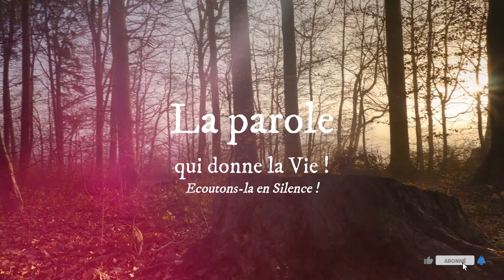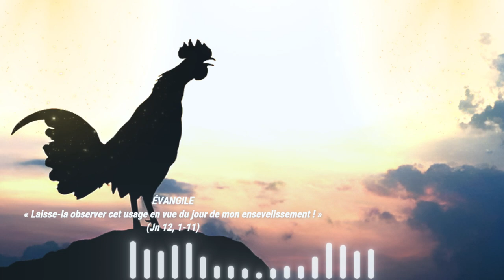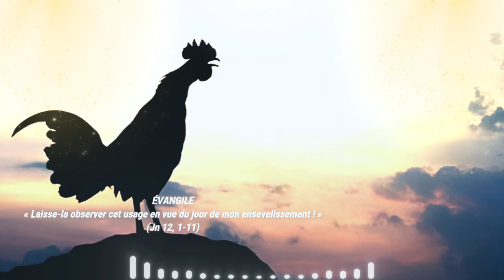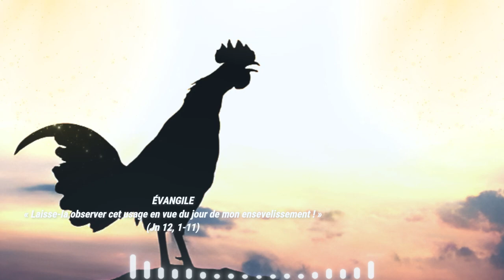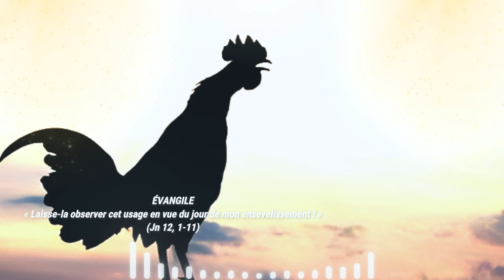Parole de Dieu de chaque jour* 26 Mars : Le coq ne chantera pas avant que tu m’aies renié trois fois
PREMIÈRE LECTURE
« Je fais de toi la lumière des nations, pour que mon salut parvienne jusqu’aux extrémités de la terre » (Is 49, 1-6)

Écoutez-moi, îles lointaines !
Peuples éloignés, soyez attentifs !
J’étais encore dans le sein maternel
quand le Seigneur m’a appelé ;
j’étais encore dans les entrailles de ma mère
quand il a prononcé mon nom.
          Il a fait de ma bouche une épée tranchante,
il m’a protégé par l’ombre de sa main ;
il a fait de moi une flèche acérée,
il m’a caché dans son carquois.
          Il m’a dit :
« Tu es mon serviteur, Israël,
en toi je manifesterai ma splendeur. »
          Et moi, je disais :
« Je me suis fatigué pour rien,
c’est pour le néant, c’est en pure perte
que j’ai usé mes forces. »
Et pourtant, mon droit subsistait auprès du Seigneur,
ma récompense, auprès de mon Dieu.
          Maintenant le Seigneur parle,
lui qui m’a façonné dès le sein de ma mère
pour que je sois son serviteur,
que je lui ramène Jacob,
que je lui rassemble Israël.
Oui, j’ai de la valeur aux yeux du Seigneur,
c’est mon Dieu qui est ma force.
          Et il dit :
« C’est trop peu que tu sois mon serviteur
pour relever les tribus de Jacob,
ramener les rescapés d’Israël :
je fais de toi la lumière des nations,
pour que mon salut parvienne
jusqu’aux extrémités de la terre. »

PSAUME
(70 (71), 1-2, 3, 5a.6, 15ab.17)
R/ Ma bouche annonce ton salut, Seigneur. (cf. 70, 15ab)

En toi, Seigneur, j’ai mon refuge :
garde-moi d’être humilié pour toujours.
Dans ta justice, défends-moi, libère-moi,
tends l’oreille vers moi, et sauve-moi.

Sois le rocher qui m’accueille,
toujours accessible ;
tu as résolu de me sauver :
ma forteresse et mon roc, c’est toi !

Seigneur mon Dieu, tu es mon espérance,
Toi, mon soutien dès avant ma naissance,
tu m’as choisi dès le ventre de ma mère ;
tu seras ma louange toujours !

Ma bouche annonce tout le jour
tes actes de justice et de salut ;
Mon Dieu, tu m’as instruit dès ma jeunesse,
jusqu’à présent, j’ai proclamé tes merveilles.

ÉVANGILE
« L’un de vous me livrera… Le coq ne chantera pas avant que tu m’aies renié trois fois » (Jn 13, 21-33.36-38)
Salut, ô Christ, notre Roi :
obéissant au Père ;
comme l’agneau vers l’abattoir,
tu te laisses conduire à la croix.

au cours du repas que Jésus prenait avec ses disciples,
          il fut bouleversé en son esprit,
et il rendit ce témoignage :
« Amen, amen, je vous le dis :
l’un de vous me livrera. »
          Les disciples se regardaient les uns les autres avec embarras,
ne sachant pas de qui Jésus parlait.
          Il y avait à table, appuyé contre Jésus,
l’un de ses disciples, celui que Jésus aimait.
          Simon-Pierre lui fait signe de demander à Jésus
de qui il veut parler.
          Le disciple se penche donc sur la poitrine de Jésus
et lui dit :
« Seigneur, qui est-ce ? »
          Jésus lui répond :
« C’est celui à qui je donnerai la bouchée
que je vais tremper dans le plat. »
Il trempe la bouchée,
et la donne à Judas, fils de Simon l’Iscariote.
          Et, quand Judas eut pris la bouchée,
Satan entra en lui.
Jésus lui dit alors :
« Ce que tu fais, fais-le vite. »
          Mais aucun des convives ne comprit
pourquoi il lui avait dit cela.
          Comme Judas tenait la bourse commune,
certains pensèrent que Jésus voulait lui dire
d’acheter ce qu’il fallait pour la fête,
ou de donner quelque chose aux pauvres.
          Judas prit donc la bouchée, et sortit aussitôt.
Or il faisait nuit.

          Quand il fut sorti, Jésus déclara :
« Maintenant le Fils de l’homme est glorifié,
et Dieu est glorifié en lui.
                   Si Dieu est glorifié en lui,
Dieu aussi le glorifiera ;
et il le glorifiera bientôt.

                   Petits enfants,
c’est pour peu de temps encore
que je suis avec vous.
Vous me chercherez,
et, comme je l’ai dit aux Juifs :
“Là où je vais,
vous ne pouvez pas aller”,
je vous le dis maintenant à vous aussi. »

          Simon-Pierre lui dit :
« Seigneur, où vas-tu ? »
Jésus lui répondit :
tu ne peux pas me suivre maintenant ;
tu me suivras plus tard. »
          Pierre lui dit :
« Seigneur, pourquoi ne puis-je pas te suivre à présent ?
Je donnerai ma vie pour toi ! »
          Jésus réplique :
« Tu donneras ta vie pour moi ?
Amen, amen, je te le dis :
le coq ne chantera pas
avant que tu m’aies renié trois fois. »